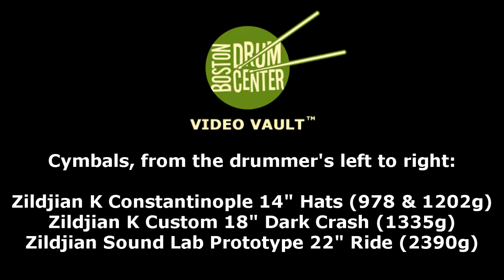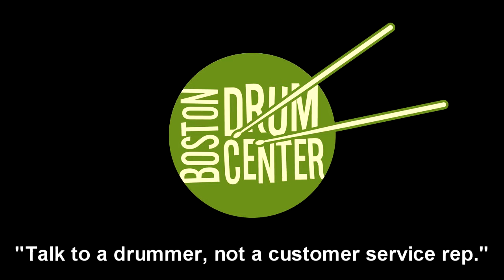Zildjian Sound Lab Prototype 22" Ride (2390g) & K Custom 18" Dark Crash (1335g)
GEAR LIST: DW Design Series Mini Pro 14" x 18" bass drum, 7" x 10" mounted tom, 9" x 13" floor tom & 5" x 14" snare drum.